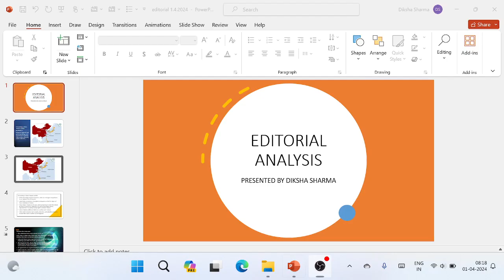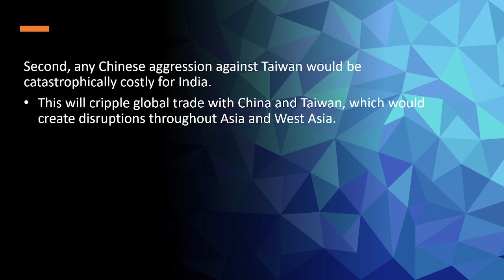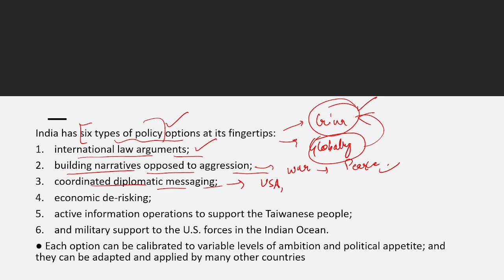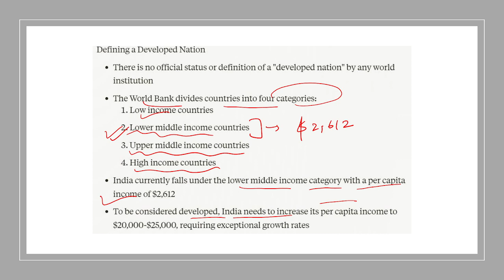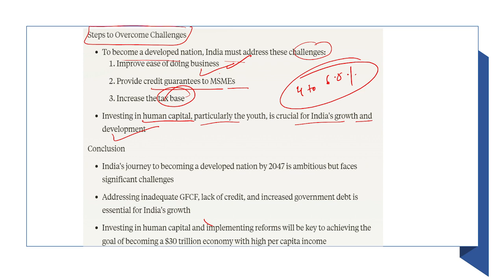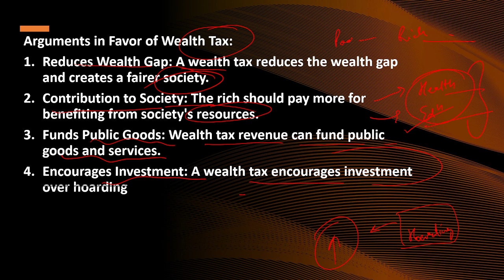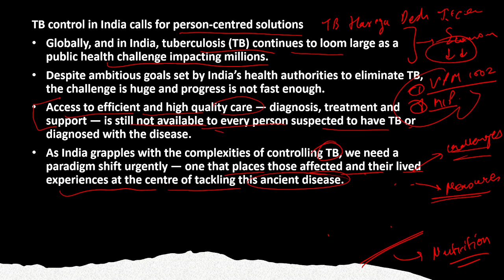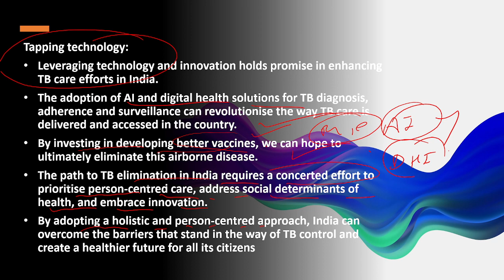Editoral_Analysis|VisionIndia@2047|TB|Wealth_Tax|China_Taiwan ias upsc